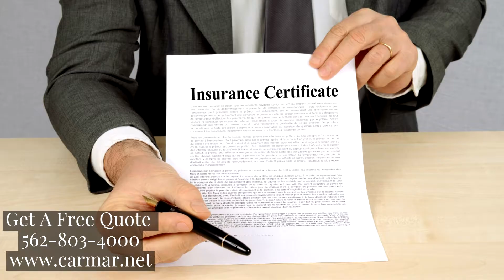Professional Liability Insurance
Professional liability insurance provides you with the means to defend your good name in court against accusations as well as to pay out on settlements when you are found to be negligent.